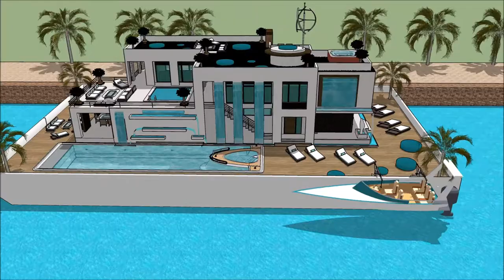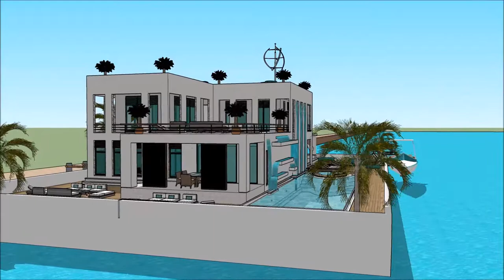قایق بادبانی قایقرانی معمار هندی لوکس ترین خانه های تهران,چرا خانه هوشمند خانه های لوکس فرمانیه wi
The floating house villa houseboatzania launching an innovative high-end luxury yacht floating house villa mansion home design potentially as a display of exhibition of the قایق بادبانی قایقرانی معمار هندی  لوکس ترین خانه های تهران,چرا خانه هوشمند خانه های لوکس فرمانیه  wi.

The collection of the Floating house villa houseboatzania concept of قایق بادبانی قایقرانی معمار هندی  لوکس ترین خانه های تهران,چرا خانه هوشمند خانه های لوکس فرمانیه  wi consists of high luxury and architectural art pieces in minimalism combined with living on the waterfront of the harbour.

The floating house villa mansion yacht design has the basis to sustain living with high standards and contemporary structural design قایق بادبانی قایقرانی معمار هندی  لوکس ترین خانه های تهران,چرا خانه هوشمند خانه های لوکس فرمانیه  wi with numerous of prospects for excessive living and celebrating the desire of life worldwide: